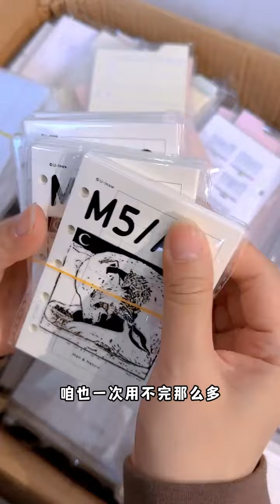快看！快看！👀合肥文创店主又在进货了 哈哈，补货了好多🆕品，拆快递的瞬间是快乐的，可怕的是还要入库贴便签等等繁琐事项，打理小店特别需要花费时间，但是很治愈呀，还有交到很多志同道合的朋友，这些累都